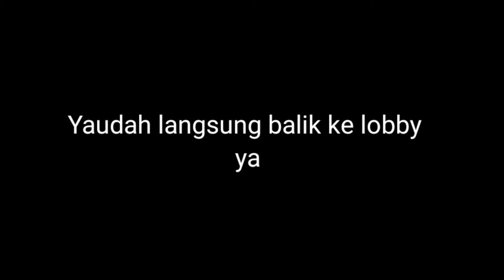Main Custom Room @NozeYT Jadi Setim Ama BTR Ryzen | PUBG Mobile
Editing Software : Davinci Resolve and Kinemaster

Device : Redmi Note 8 Pro Mediatek Helio G90t Ram 6GB/64 GB
Rekaman : Bawaan MIUI
Headset : dBE pr300
Gyroscope : Closed
PUBG : Global
Username Global : DominoXLimit14
Rank : Ace